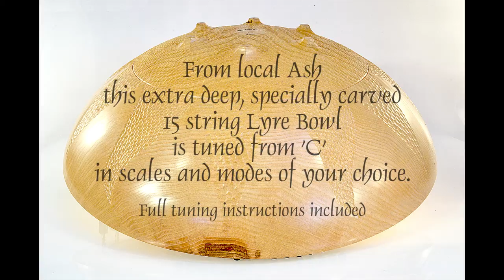Lyre Bowl 400, the video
As a celebration of 400 Sounding Bowls since 1986; As a celebration of Sounding Bowls having found homes and work right across the globe; as a celebration of one man's vision becoming solace for thousands; as an act of gratitude for Sounding Bowls in my life here is my presentation of this unique and resonant Lyre Bowl from local Ash.